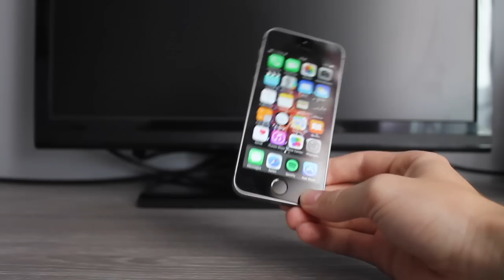Déballage de l'iPhone SE !